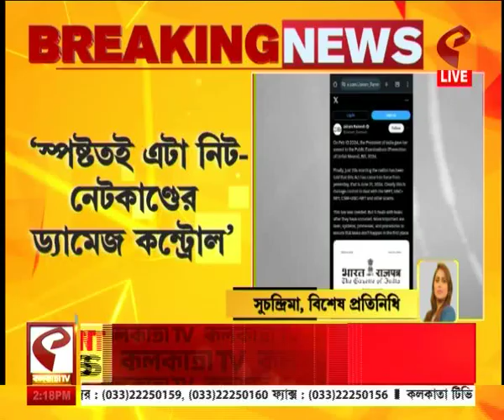NEET | NET | নিট-নেট কেলেঙ্কারি নতুন আইন নিয়ে কংগ্রেসের প্রতিক্রিয়া কি?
website link for this copy :
@Kolkata Tv